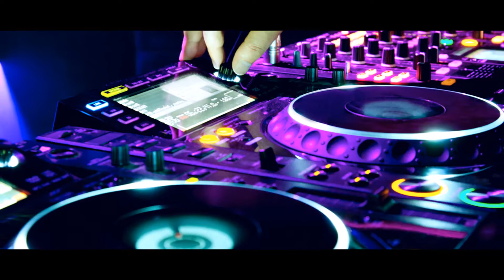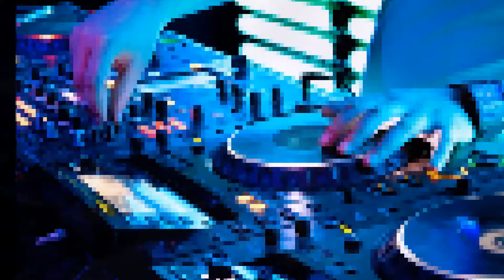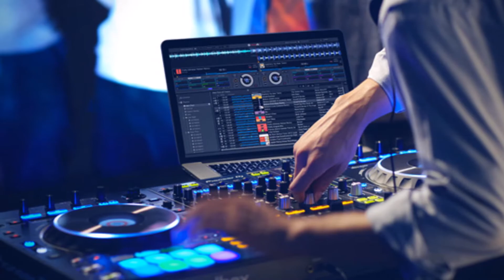Valentine Breakup Mashup Mix 2016